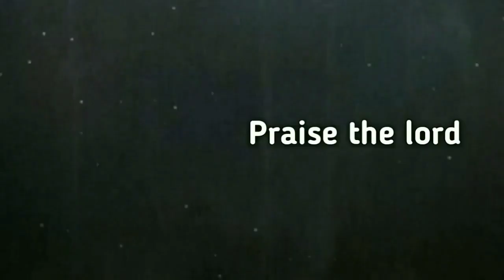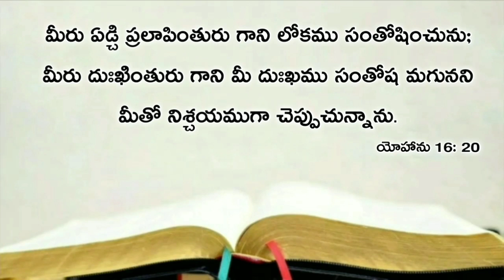Today's promise 14.10.2019